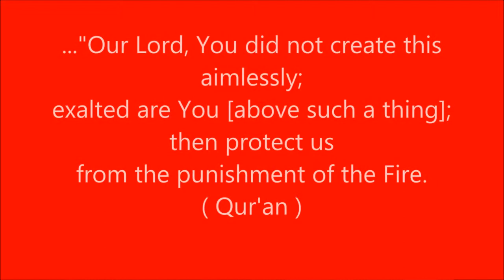Dog Attacked by Falcon !!! ( Allah created them )